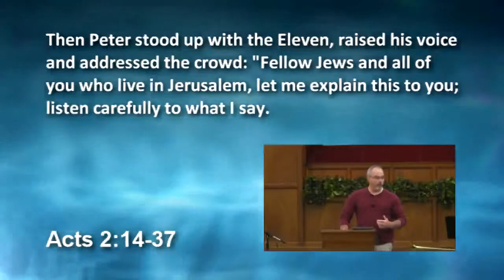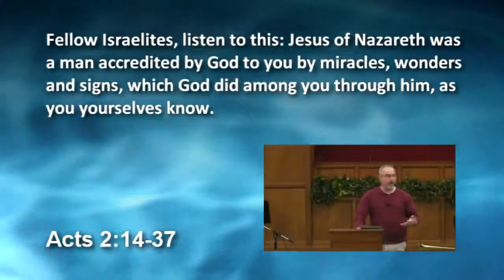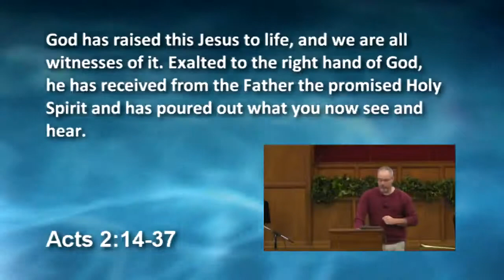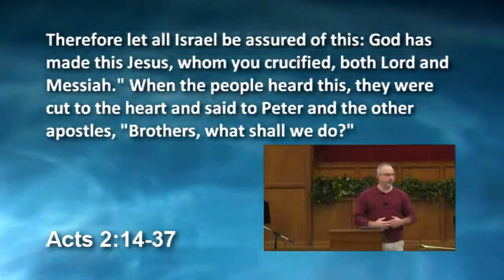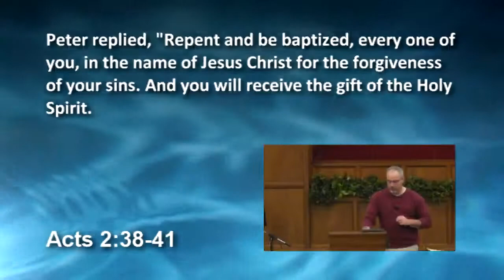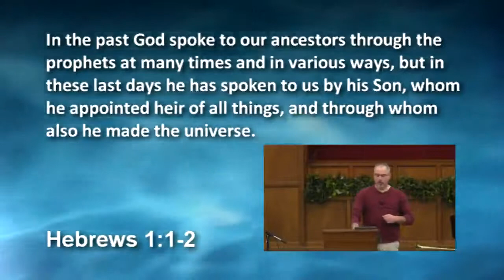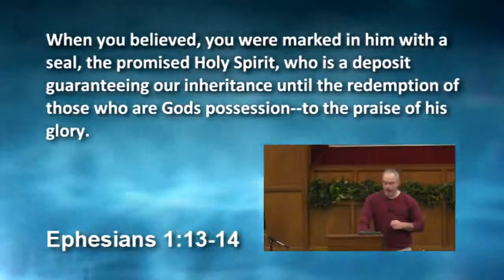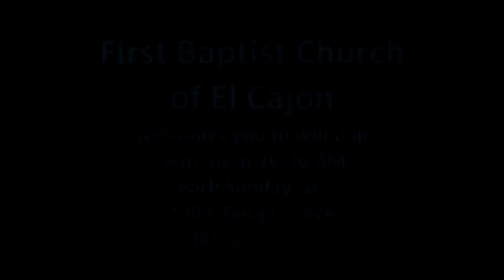FBCEC 150301: The Book Of Acts, Part 5 - The Spirit Has Arrived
In this message we look at Peter’s first sermon. It lays a foundation for themes Luke will return to frequently throughout Acts and for the rest of the New Testament. Because it is the first proclamation of the good news that the Kingdom of God is here now through the work of Jesus, open to everyone, and guaranteed by the presence of the Holy Spirit.